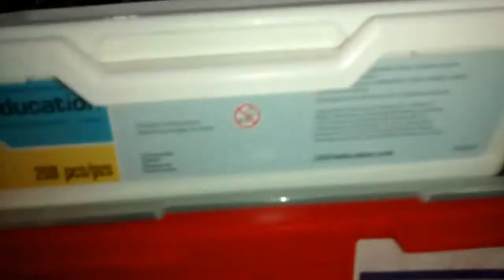I DIA DEL LOGRO - ROBOTICA EDUCATIVA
En este vídeo mostramos los trabajos realizados en el Taller de Robótica Educativa presentados en la exposición del I DIA DEL LOGRO ANDRESINO.